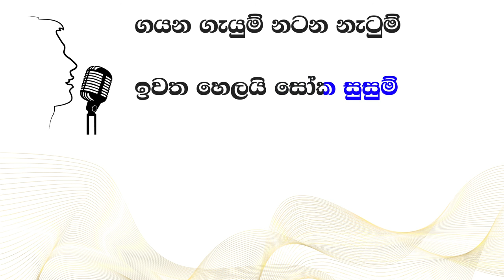Gayana Gayum - Neville Fernando (Karaoke version without voice)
Karaoke sing-along of “Gayana Gayum” by Neville Fernando from Lankan Jukebox